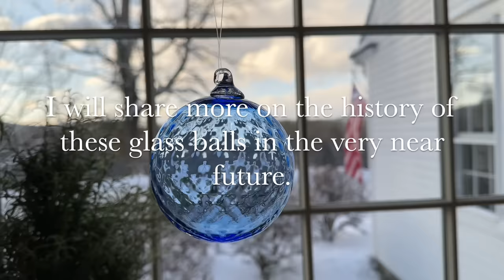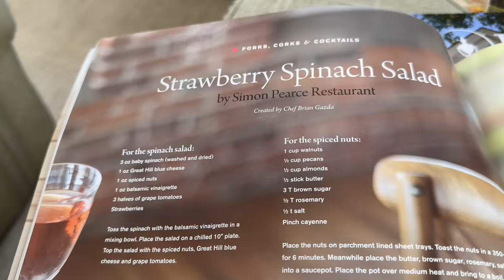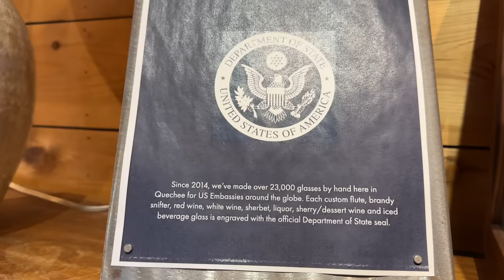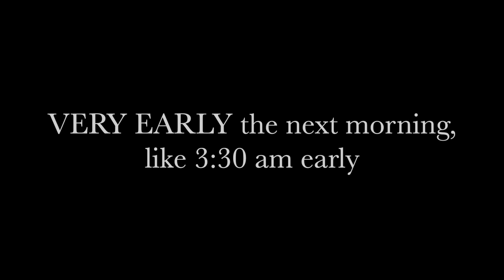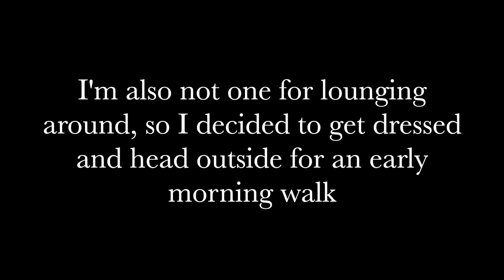Solo trip to a cozy romantic inn for a luxury work getaway - Woodstock, VT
I knew I was taking a drive to Vermont for work, so I decided to throw a few things into my travel bag just incase a room was available at the cozy and elegant Woodstock Inn.  For almost two days, I made sure to enjoy my surroundings by walking around town, stop at some of the local businesses to shop and support them, and I sate by the cozy wood burning fire at the inn.  ©